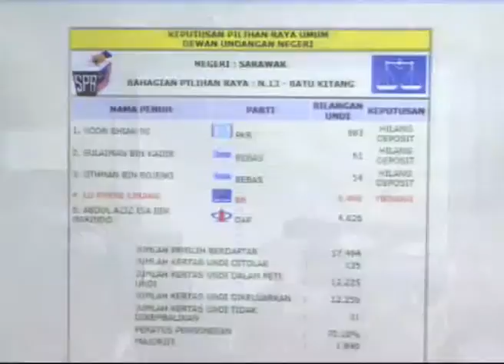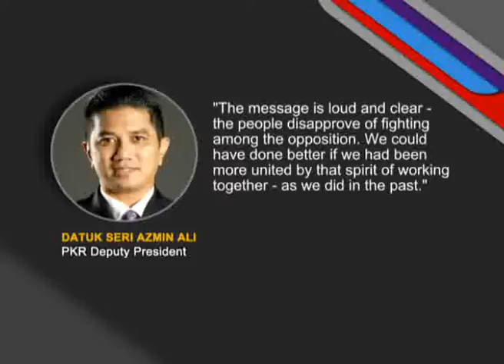Kit Siang: PKR-DAP Clash Led To Defeat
‪#‎prnsarawak‬ DAP adviser, Lim Kit Siang today expressed his regret that Pakatan Harapan could not present a unified front during the 11th Sarawak state election.

Describing last night's result as a "crushing defeat" for DAP, he said that the party could have performed better if both DAP and PKR had come to terms in the seat distribution instead of facing off against each other in 6 constituencies.